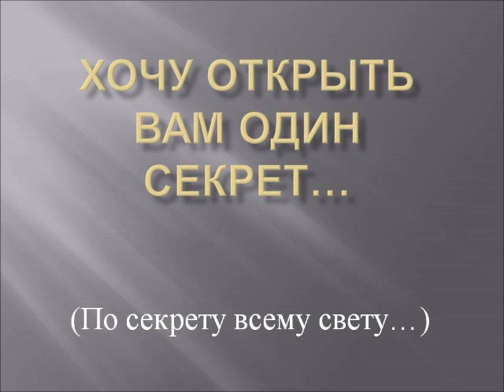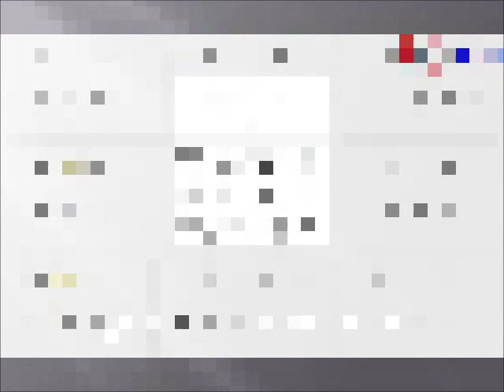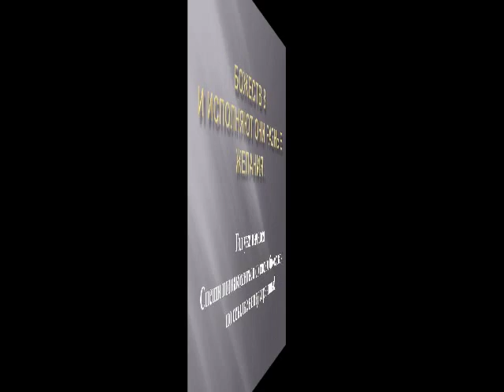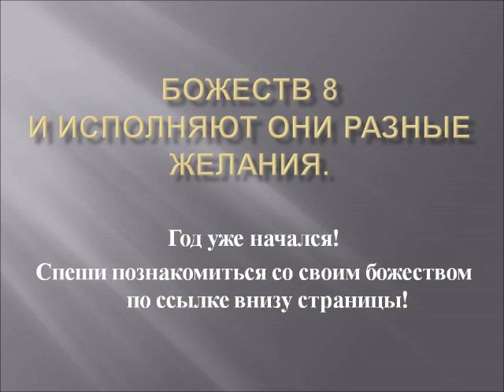Божества Ци Мень помогают исполнять желания.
Хочешь получить методику на текущий год "Как исполнять желания целый год" в подарок?